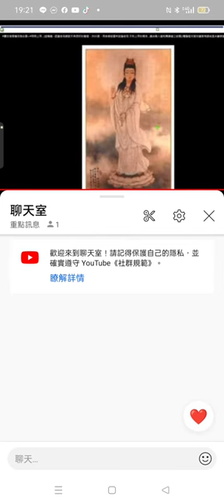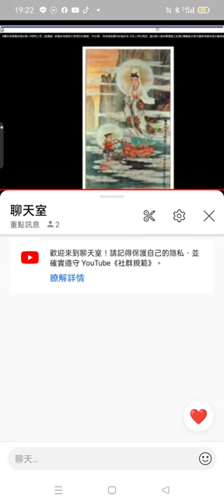Record 2024 03 07含#觀世音菩薩像 19 21 04